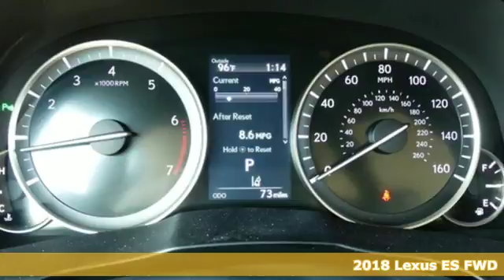New 2018 Lexus ES Chantilly Dale City VA DC, MD ESJU094197 - SOLD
Year: 2018
Make: Lexus
Model: ES
Trim: ES 350 FWD
Engine: 210 L V6 Cyl.
Color: 04X2
Interior: LB01
Stock #: ESJU094197
VIN: 58ABK1GG4JU094197

Address:
13909 Lee Jackson Memorial Hwy